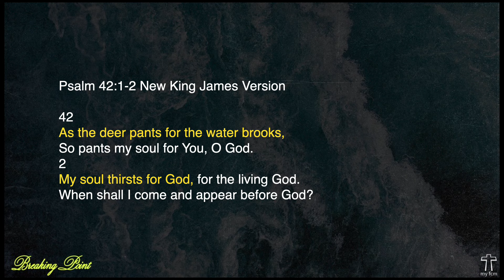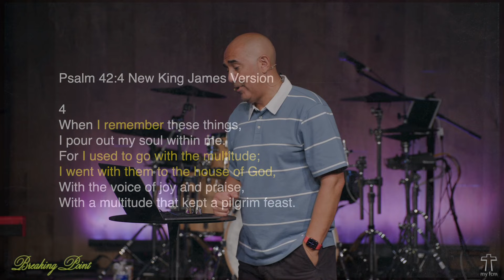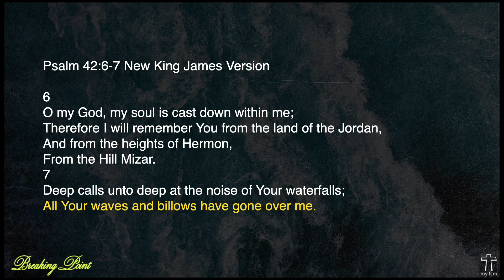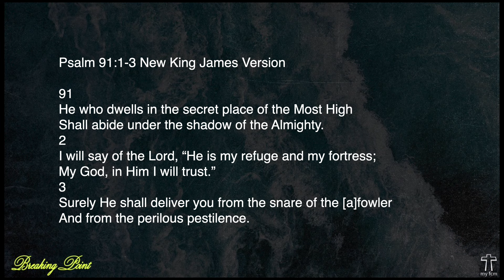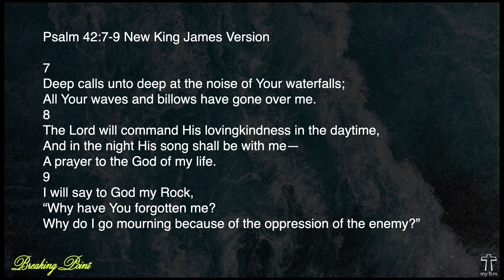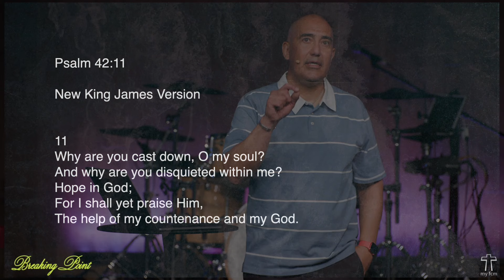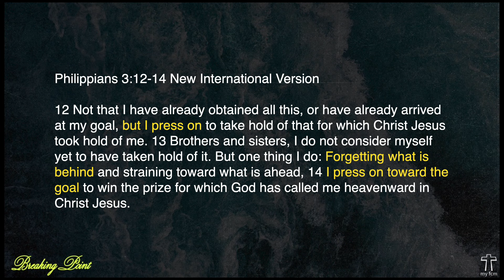Can Christians Have Depression? | Breaking Point Series | Pastor Chris Peña